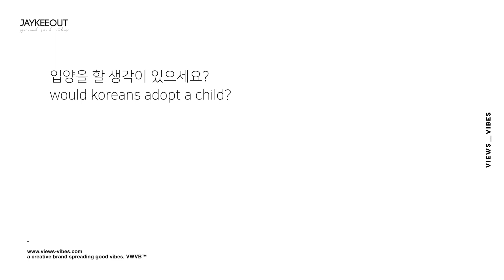👶 would koreans adopt a child?, JAYKEEOUT x VWVB™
👶 would koreans adopt a child?
by JAYKEEOUT x VWVB™

Part of the proceeds from the YouTube channel JAYKEEOUT and creative brand VWVB™ will go towards future philanthropic projects and towards donations for those in need. Your support is always greatly appreciated. Thank you ◡̈

a creative brand spreading good vibes, VWVB™